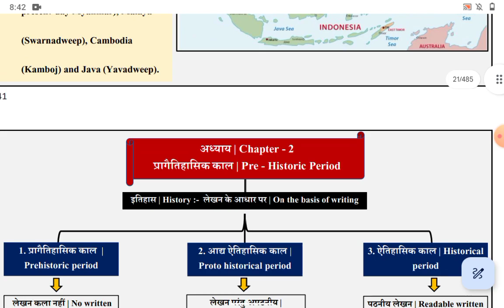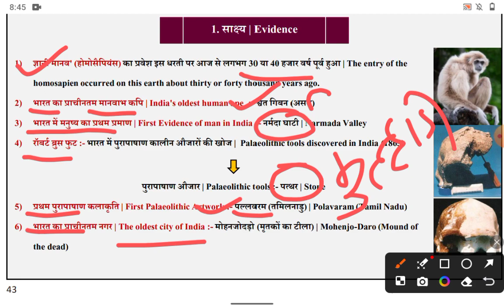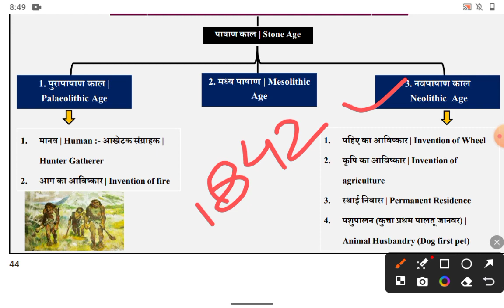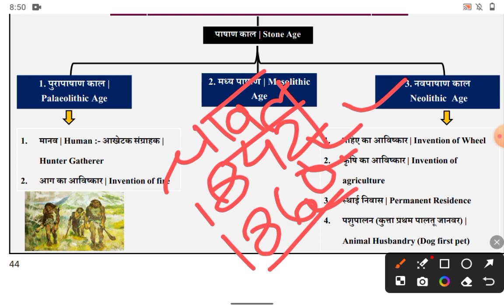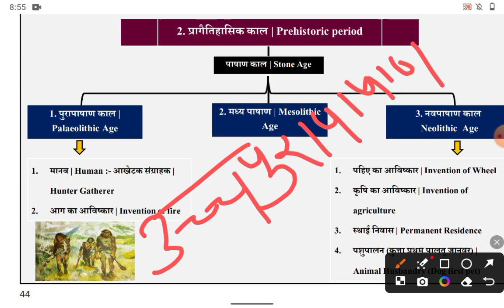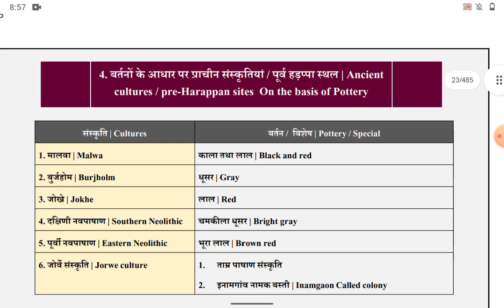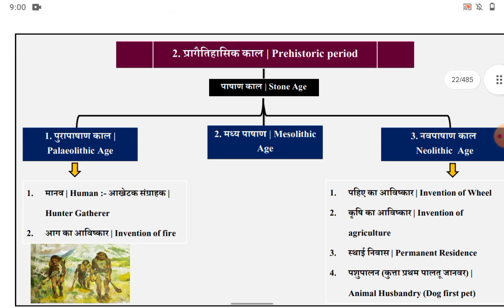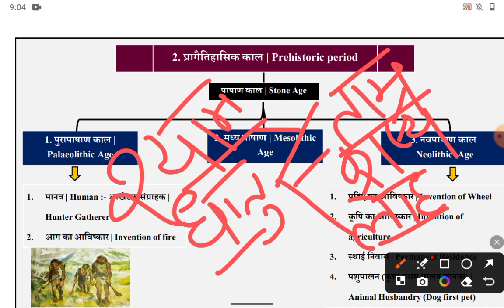इतिहास का वर्गीकरण, (आदिमानव विकास काल)By Shyam Sir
MPSET / UGC NET ENGLISH LITRATURE COURSE

MPTET ENGLISH PGT PRE COURSE only 499/- FOR 2025